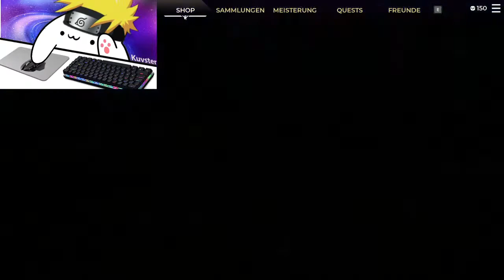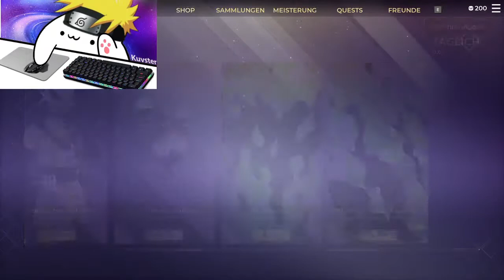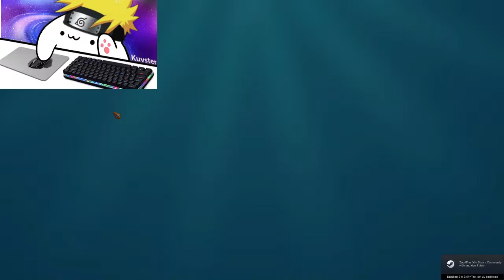Livestream von BongoCatcam lets play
geilo stream mit koyote